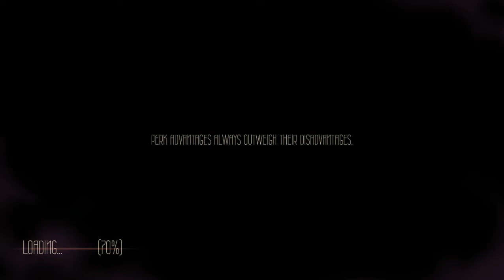Sundered: Eldritch Edition - Episode 7: Tackling the Endless Horde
Endless Horde is an area where enemies spawn endlessly regardless of how many you slay. The goal is to reach the end of the area while traversing through lasers and traps and dodging incoming attacks. What awaits us at the end of the section?

Sundered is a chaotic hand­-drawn Metroidvania where you resist or embrace ancient eldritch powers, a challenging and unique take on a classic genre from the creators of Jotun, now with local co-op!